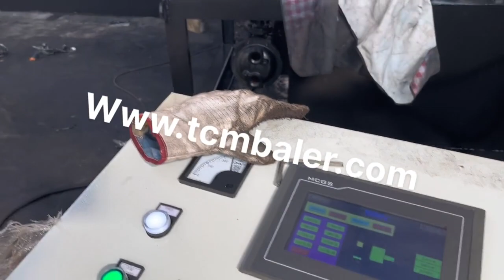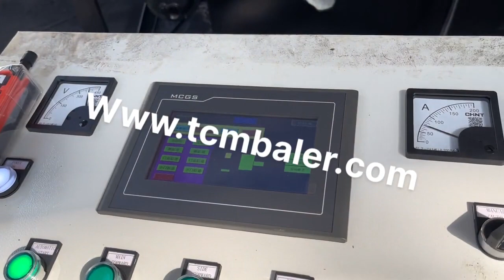steel cans compactor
Details of steel cans compactor, aluminum cans compactor, scrap aluminum cans compactor,

TCMBALER is a professional steel cans compactor manufacturer and supplier in China for more than 20 years, and we can offer steel cans compactor for sale with a cheap wholsale factory price for our customers without any agent or dealers if you wanner buy our steel cans compactor.